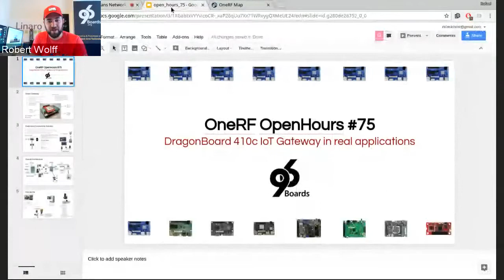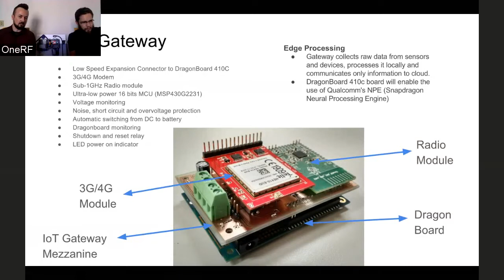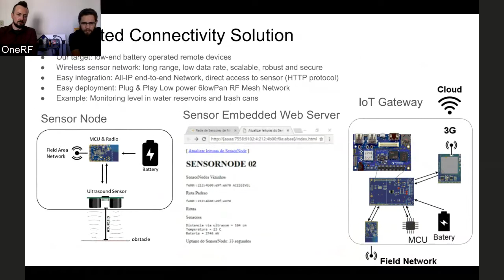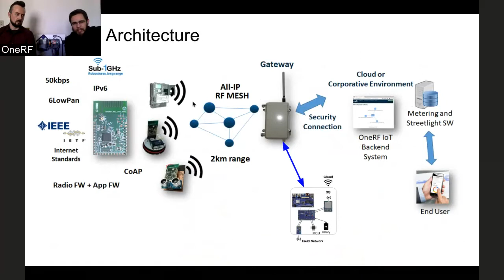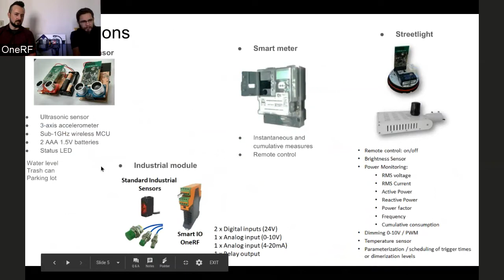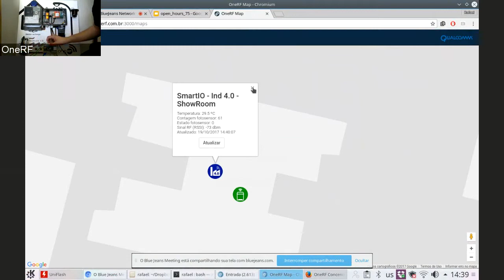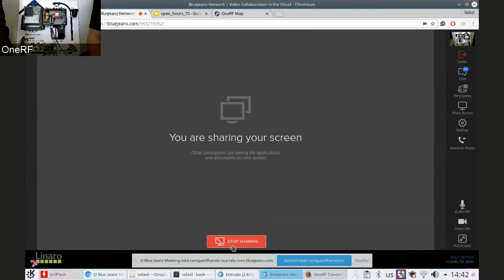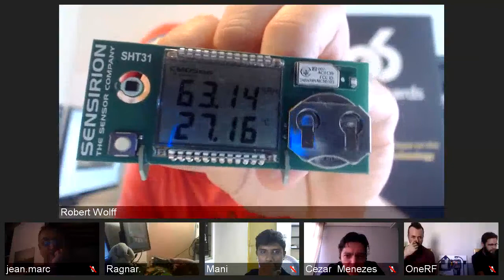OneRF, Industrial IoT module for Edge computing w/ 96Boards! OpenHours ep #75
OneRF designed a robust IoT gateway based on 96Boards DragonBoard 410c for outdoor and industrial IoT. With DragonBoard 410c, the gateway has edge processing capacity. This means processing happens closer to the source, via the gateway, instead of traveling to the cloud.

The gateway collects raw data from sensors and devices, processes it locally and communicates only information to cloud. DragonBoard 410c board will enable the use of Qualcomm’s NPE (Snapdragon Neural Processing Engine). NPE allows the running of trained neural networks without a need for connection to the cloud. Complex data analysis and process decision could be made in the gateway.

The radio modules can be embedded in diverse applications. Since the contest, we have more solutions that we would like to show on OpenHours: An Intelligent Photocell for Public Lighting Control, a Smart Meter application, Monitoring Module for Industry, a Waste and Water Level Monitoring module and a Parking Sensor device.

Join us this week on our OpenHours live broadcast to meet the OneRF team and get all of your questions answered in this interactive and fun setting! See you at the end of the countdown.

For the Qualcomm Brazil and Embarcados contest, we developed a waste and water level monitoring module.